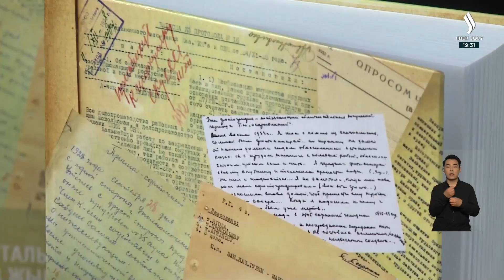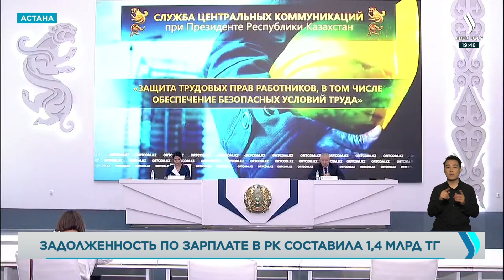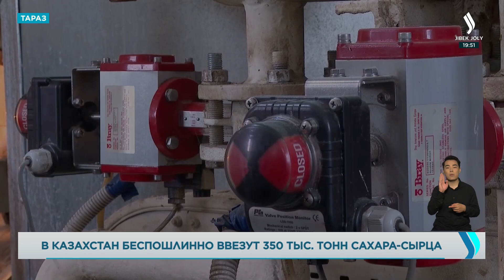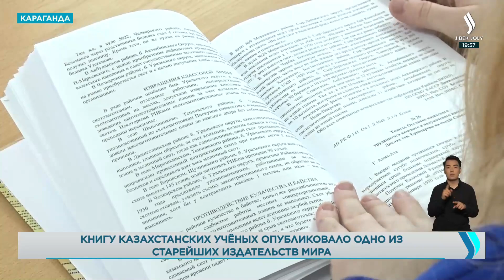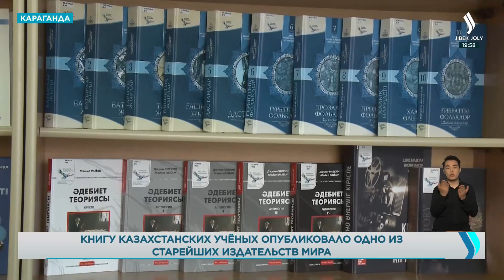Новости. Выпуск от 31.03.2023 г.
1:18  Изабель Дюмон посетит Казахстан
1:35  В Сенате обсудили вопросы оптимизации налоговых льгот в рамках поручения Президента
4:27 Председатель АРРФ РК М. Абылкасымова о мерах поддержки МСБ
6:57  О развитии приграничных территорий Казахстана и цифровизации экономики в рамках поручений Президента – в интервью с депутатом Мажилиса Екатериной Смышляевой.
17:03  Как работает процедура банкротства физлиц в Казахстане?
18:09  Минтруда о защите трудовых прав казахстанцев – брифинг.
19:43  Совет ЕЭК поддержал беспошлинный ввоз сахара-сырца в нашу республику. Как обеспечены отечественные предприятия сырьём и что происходит с ценами на продукт?
22:46  Производство растительных масел растёт в Казахстане
23:43  Аграрии Туркестанской области собирают первый урожай капусты
26:46  Книгу карагандинских ученых опубликовали в Великобритании
28:48  В Астане впервые провели национальную премию телесериалов